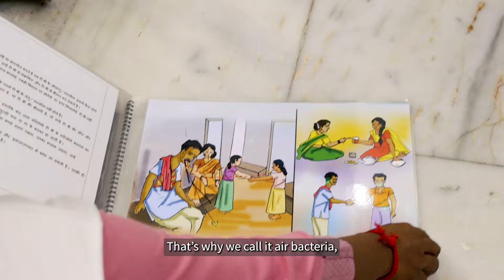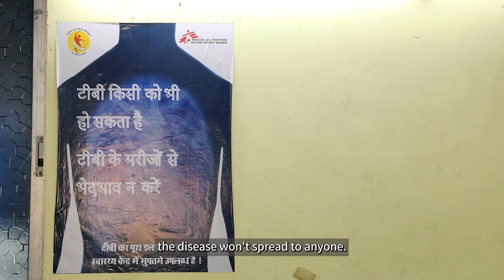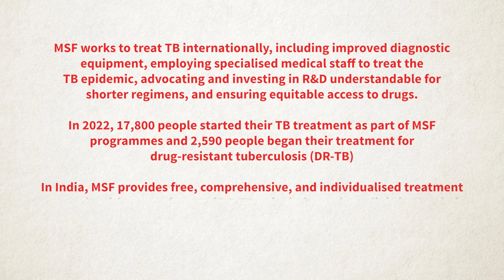Empathy in Action: Namrata's Inspiring Journey from a TB Survivor to Community Health Worker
Recovery isn't solely about medications; it's equally about the love, support, and care provided by loved ones. Namrata, a Community Health Worker in the DR-TB project in Mumbai, India, embodies this ethos of empathy and warmth in her interactions with people living with DR-TB and their families. Namrata's compassion is deeply rooted in her own journey as a TB patient. Although her recovery was challenging, the unwavering support of her family made it possible.
Witness Namrata's inspiring tale of hope and perseverance as she educates the community about tuberculosis.